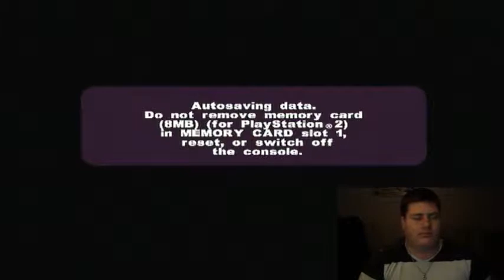Metal Arms: Glitch in the System Part 14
Easy solution to a tough problem...